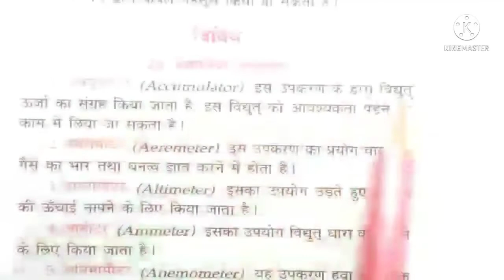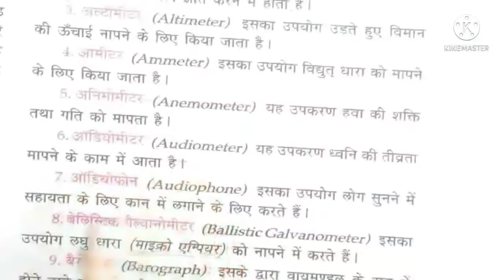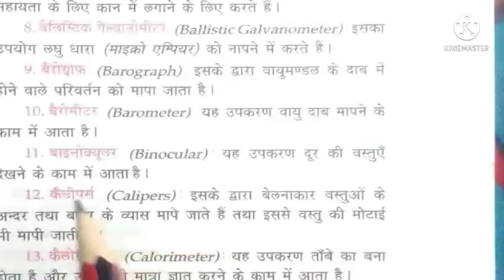📒physics Lucent gk!!gk lucent ❣️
(physics- भौतिकी) physics master vkr

इस विडियो में लुसेंट सामान्य ज्ञान से संबंधित हैं जो कि
आपको प्रतियोगिता परीक्षाओं में एक हेल्प करेगा।

physics master vkr